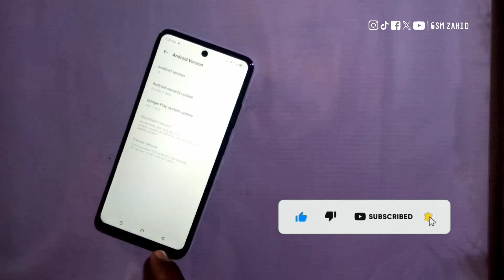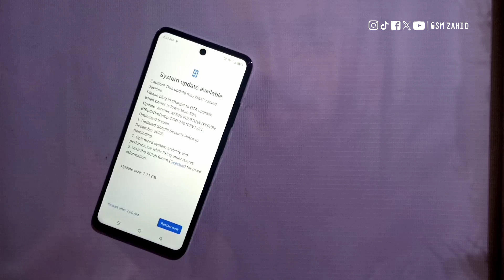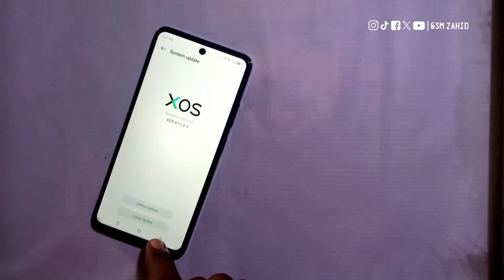How to System Update Infinix Hot 40, 40i, 40 Pro | Android 13 XOS V13.0.0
How to system Update in Infinix Hot 40, 40i, 40 Pro
Cara Update system Ke Versi Terbaru Hp Infinix Hot 40, 40i, 40 Pro
Setelah saya paki dan saya update infinix hot 40, 40i, 40 Pro